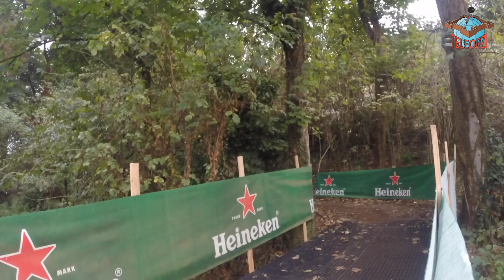TeleOrzi - Urcis 6h 2015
Sabato 4 Ottobre 2015 si è svolta a Barco di Orzinuovi la tradizionale URCIS 6H, gara di endurance in MTB. Ovviamente noi di TeleOrzi siamo andati a farci un giro con le nostre telecamere... Ecco il filmato!